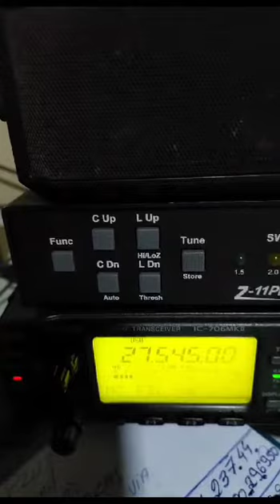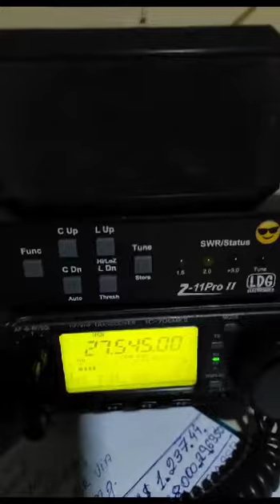ICON IC706 11M BAND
!Propagação !

!DXPEDITION !

QO-1000

#2/drive/mobile/folders/j/py1ax

PY2JOS

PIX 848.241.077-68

GRUPO WHATSAP